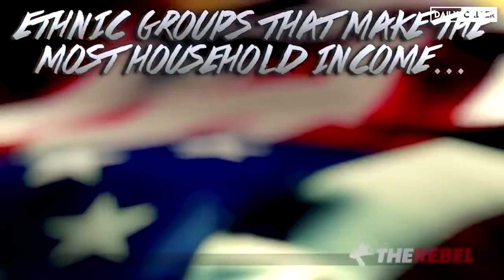Why Black Americans Are Suffering: It's Not White Supremacy, It's Culture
Nick Pilgrim on why Black culture matters and why the media has led them astray.

If you want to hear more on the subject, check out his book: "Black Culture Matters."